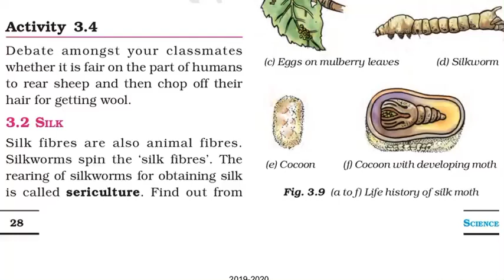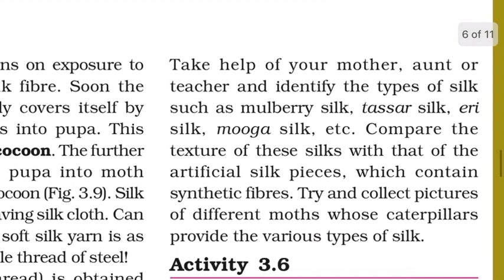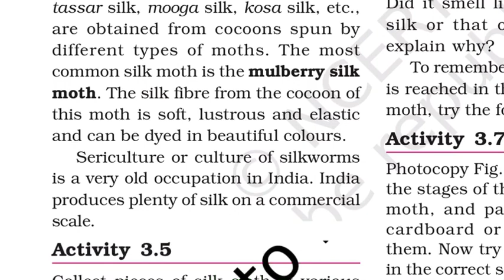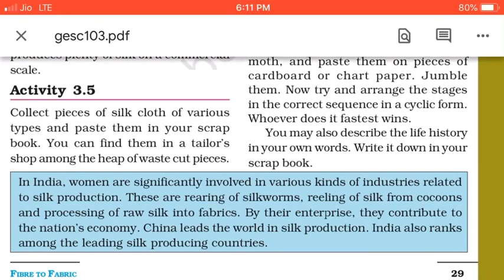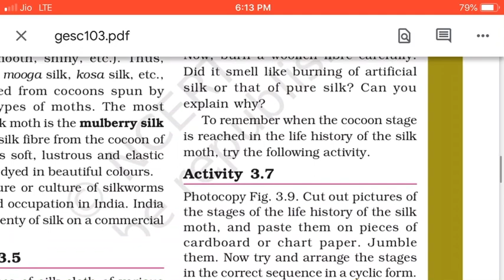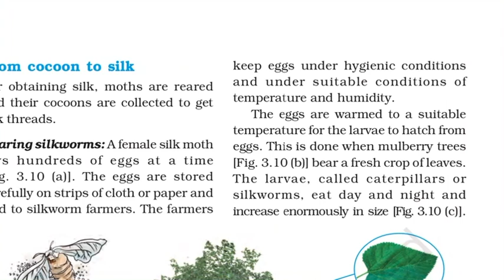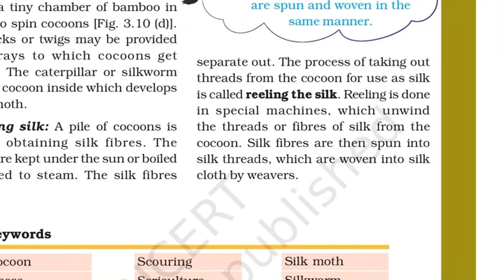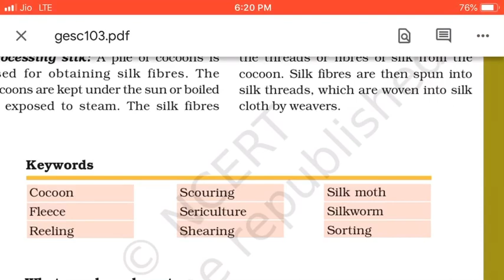NCERT class-7 Science chpt-3 part-2 FIBRE TO FABRIC